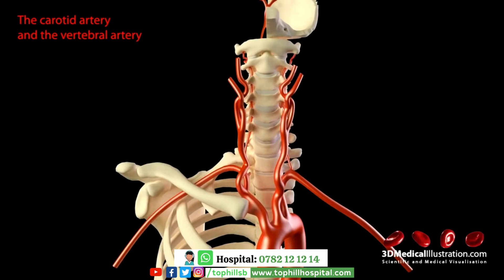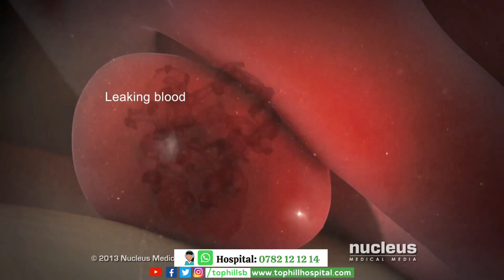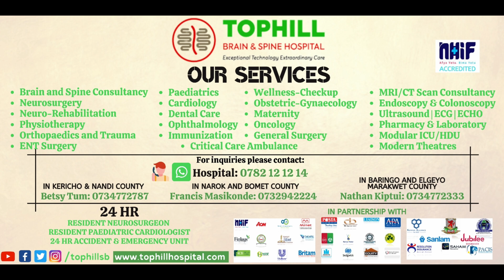The Curious Case of Seasonal Cerebral Aneurysms in Kenya by Lead Neurosurgeon, Dr. F.Koech | Tophill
Watch the talk on ‘ Cerebral Aneurysms’ by Dr. F.Koech, Lead Neurosurgeon | Tophill Hospital.